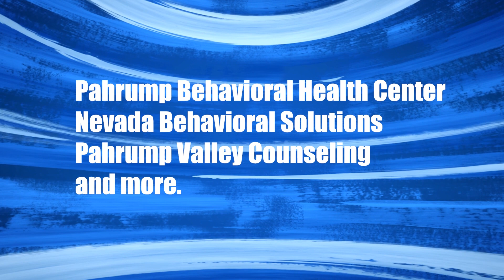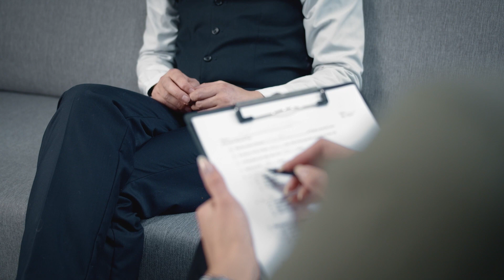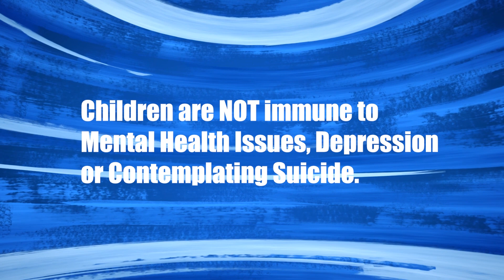09/08/2023 Suicide Awareness Month - Part 2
In our previous Part One Story on Suicide Awareness, we spoke about the various resources one can reach out to, to help those who are contemplating suicide.  In today's follow up story we talk about the benefits of therapy and things that may help one identify someone suffering from mental illness.

or text TALK to 741741